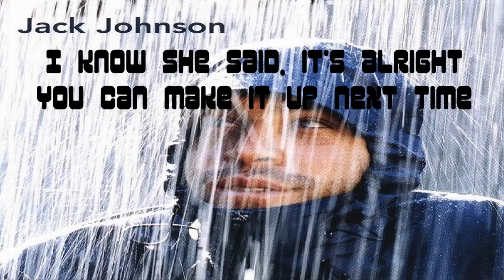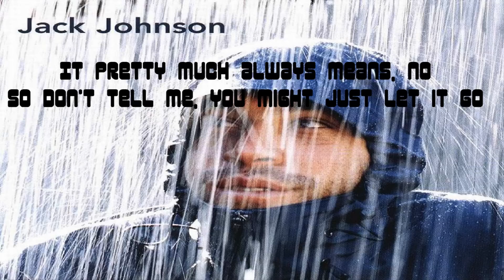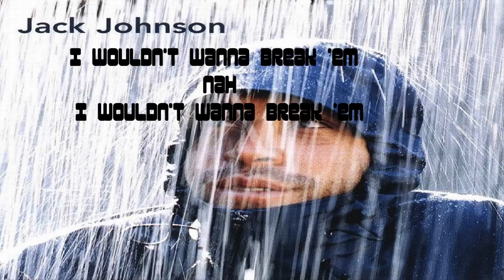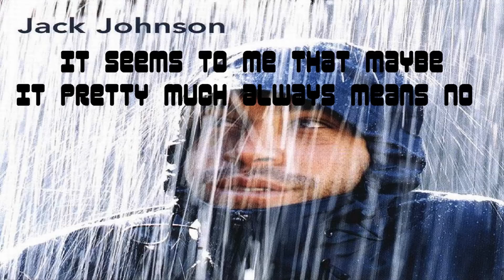Jack Johnson - Flake | LYRICS VIDEO | HQ BEST QUALITY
Jack Johnson - Flake HQ in the best quality. Awesome audio!

All rights to Jack Johnson